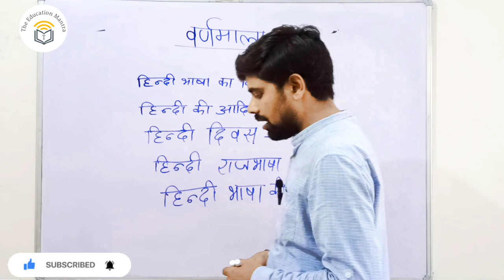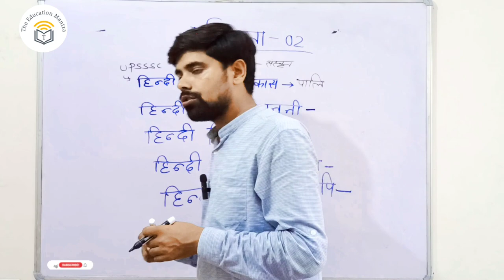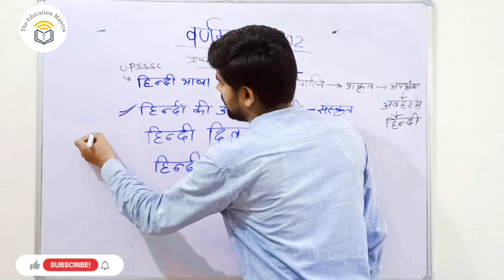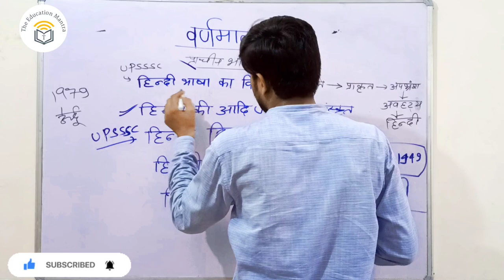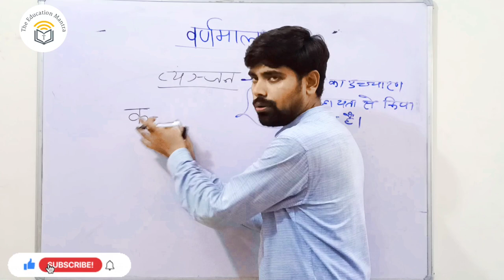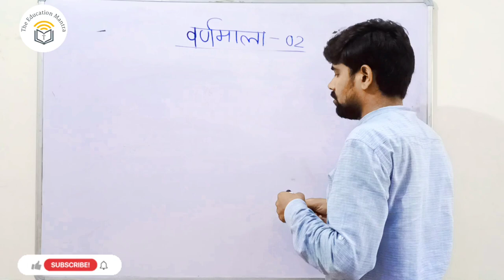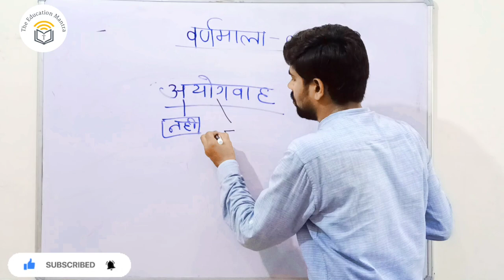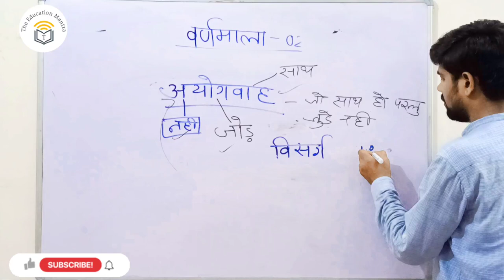HINDI Chapter- 2 | ALL Competative Exams | UP TET | UP PET | Moraj Pandey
UPPCL HHINDI
all  competive exams
UP VIDEO HINDI
SSC
SSC GD
SSC CGL
UP SI HINDI
UP TET
MORAJ PANDEY
UP GOVT EXAM
ALL GOVT. EXAMS